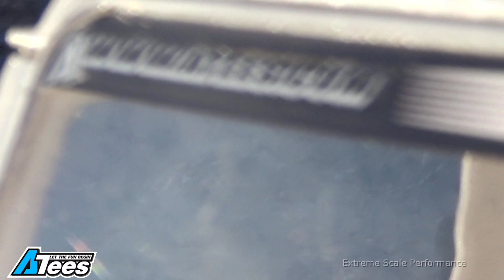ESP RC | Golem KRAIT™ 1.9 Wheels | AXIAL SCX-10 D90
In this episode I reveal my latest build featuring the all new Golem KRAIT™ 1.9 Aluminum Beadlock Wheels from ATees! PART

ESP RC IS THE REALIST R/C SHOW ON YOUTUBE! 3 FREE VIDEOS A WEEK! (Tuesday, Thursday & Saturdayish..) ACTION IN THE ROCKS, MUD, SNOW, HILLS AND MORE! ROCK CRAWLING, MUD BOGGING, TUG OF WAR, COMPETITIONS, RECON G6 EVENTS, SCALE GARAGES, BUILDS, HOW-TO'S, SHOP TALK, NEWS, UNBOXINGS, SHOUT OUTS AND REVIEWS!

I AM A ONE MAN PRODUCTION TEAM SO I BUILD, DRIVE, FILM, EDIT, SCORE, PROMOTE AND NETWORK ALL ASPECTS OF THIS SHOW BY MYSELF WITH THE OCCASIONAL HELP OF A GENEROUS FRIEND OR TWO.

THE EXTREME SCALE PERFORMANCE SHOW WAS CREATED IN 2007 BY MYSELF JOSHUA K. ELLIOTT.

IT'S FREE ACTION!! THIS IS A TASTE OF WHAT YOU CAN EXPECT TO SEE ON THE EXTREME SCALE PERFORMANCE R/C SHOW!!

I represent all the adults around the world that would just rather play with an r/c car...

THIS VIDEO BELONGS TO AND WAS CREATED AND PRODUCED BY JOSHUA KAINE ELLIOTT AKA DOGCRICK.

MUSIC ARTIST ATTRIBUTION

Soundjingle für openreli.de cc-by-sa @tastenspieler 2013